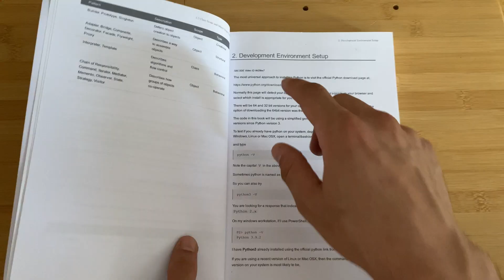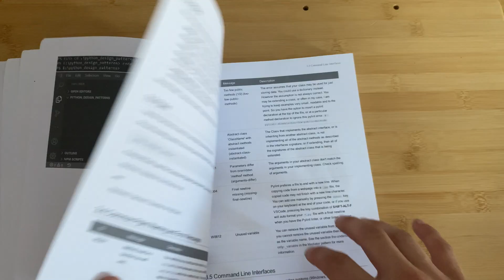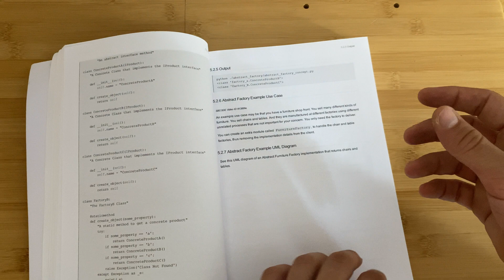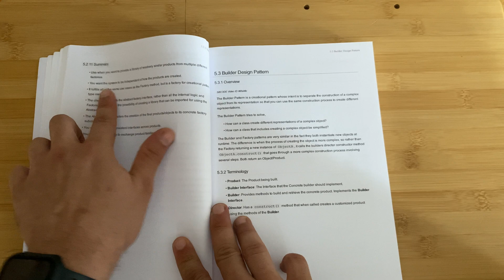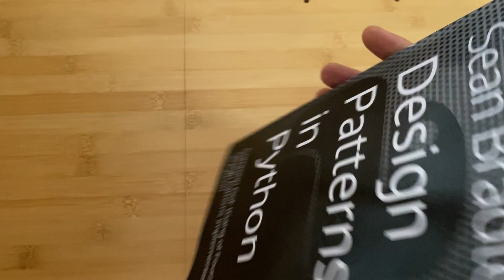Design Patterns in Python - Review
Hey guys! Due to the success of my book 📖 review video  📹 , I´ve decided to do another one!

This time I'm reviewing Design Patterns in Python 🐍!

Design Patterns 🖼  are one if not one of the most important things a beginner can learn. In my opinion this should be learnt before Data Structures and Algorithm (It's also an easier topic), you'l also build a solid OOP knowledge that D&A doesn't teach you. In my opinion it's a lot more "real" and with more real world applications than D&A!

You can buy it using my referral

Here's author's youtube channel 📺